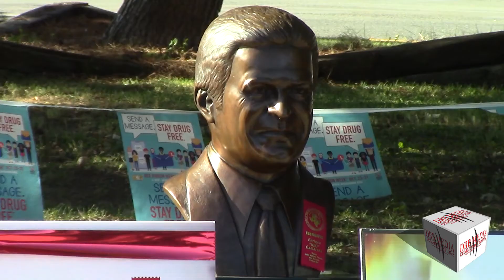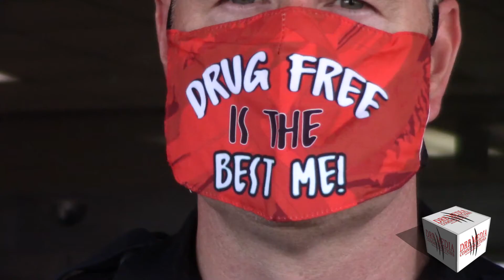DRB MEDIA COMMUNICATIONS DIGITAL NEWS(102520)-ODESSA POLICE DEPARTMENT-RED RIBBON WEEK 2020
ODESSA, TEXAS/OCTOBER25, 2020-THE ODESSA POLICE DPARTMENT HAS TEAMED UP WITH PERMIAN BASIN REGIONAL COUNCIL ON ALCOHOL AND DRUG ABUSE TO PARTICIPATE IN RED RIBBON WEEK FROM FRIDAY, OCTOBER 23RD THROUGH OCTOBER 30ST.
(CPL. STEVE LeSUEUR, ODESSA POLICE DEPARTMENT-PUBLIC INFORMATION OFFICER)
STUDIES HAVE SHOWN THAT EDUCATING CHILDREN AT AN EARLY AGE ON THE DANGERS OF ALCOHOL AND DRUG ABUSE HELPS REDUCE THE PROBABILITY BY 42 PERCENT.
OFFICERS WITH THE ODESSA POLICE DEPARTMENT WILL BE WEARING BRACELETS, RED RIBBONS AND COVID-19 FACE MASKS DURING RED RIBBON WEEK.